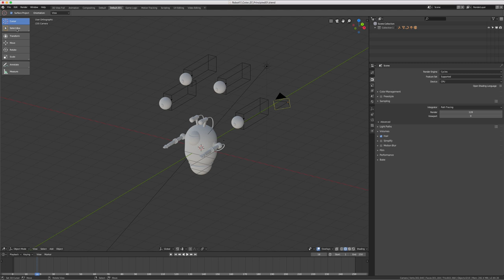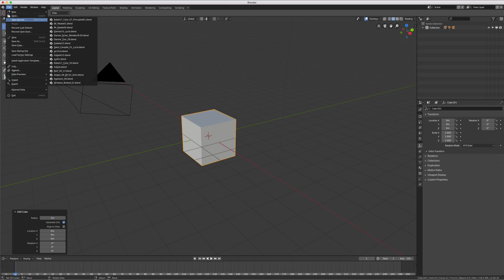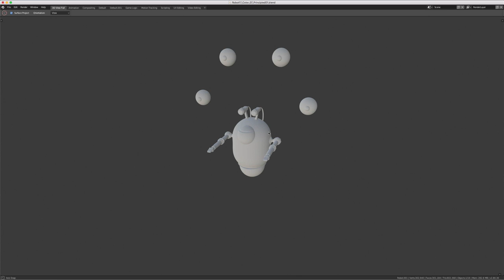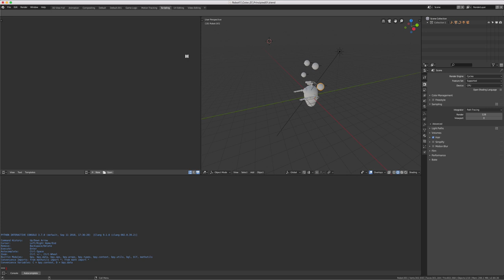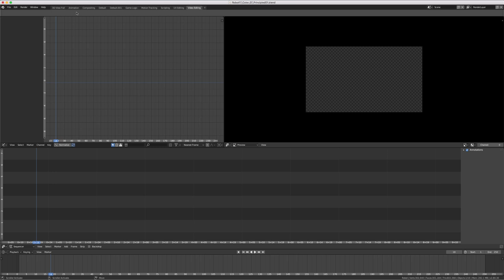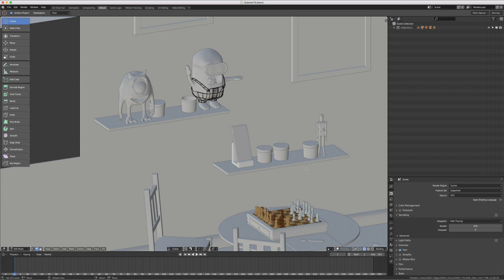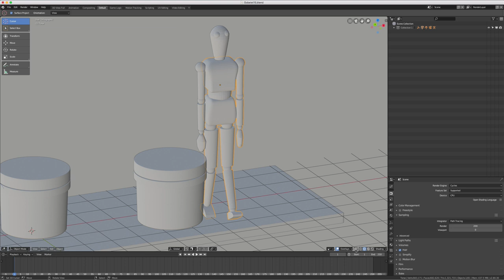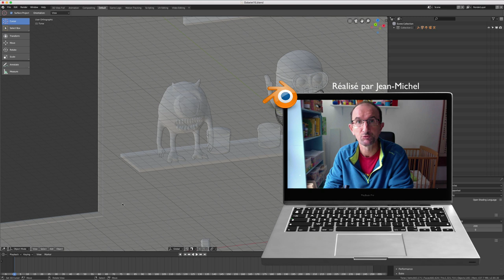Blender 2.8 - 04 - Présentation interface / Interface overview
Sur cette vidéo, je vais vous présenter de manière succincte les différents éléments que composent l'interface comme:

- Preset Shader, modelisation, sculpting
- Outliner
 - Timeline
 - Viewport et ainsi de suite